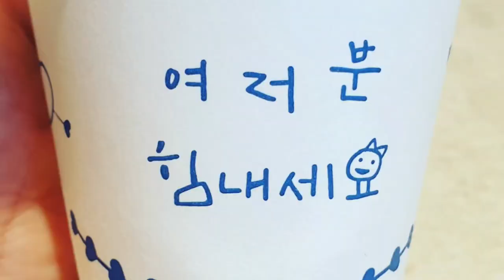오늘 뭐먹지? 물국수냐 비빔국수냐